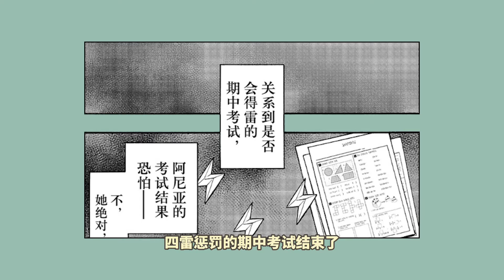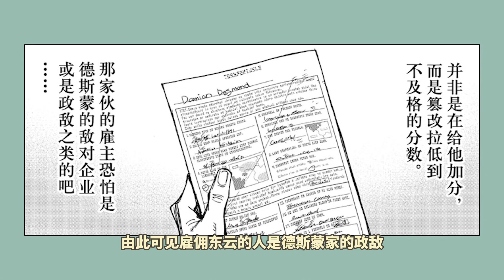【间谍过家家27话】修改试卷大作战？令黄昏失去冷静的男人！【话漫人儿】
一个专注于讲解动漫的视频创作者
话漫人儿 动漫 间谍过家家 阿尼亚 约尔 黄昏 本频道制作的所有视频都符合平台的使用政策，没有任何违规行为